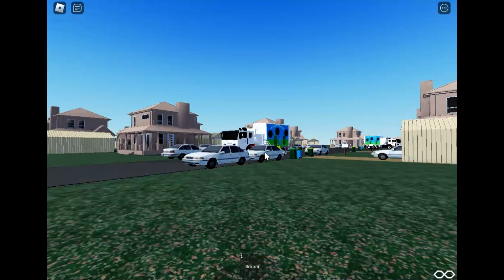Gladeston | The triple Garbo madness